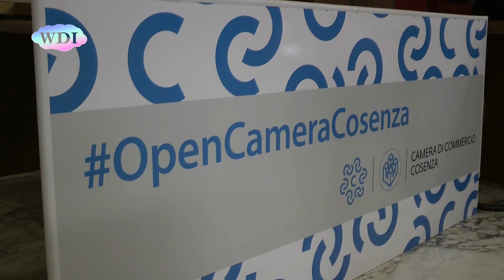8 luglio 2019 Camera di Commercio Cosenza, Algieri rieletto presidente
8 luglio 2019 -Camera di Commercio Cosenza, Algieri rieletto presidente